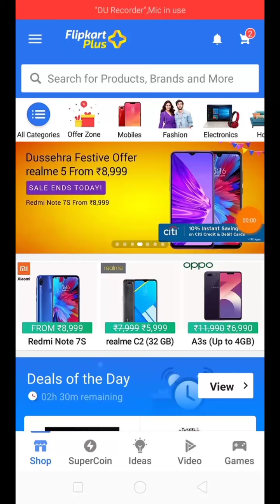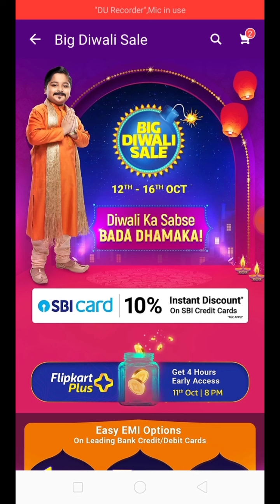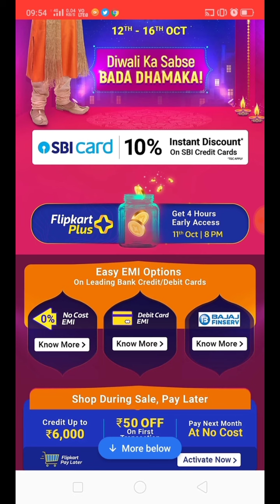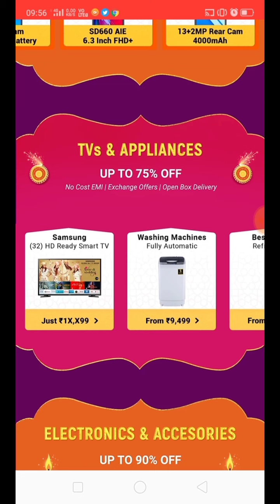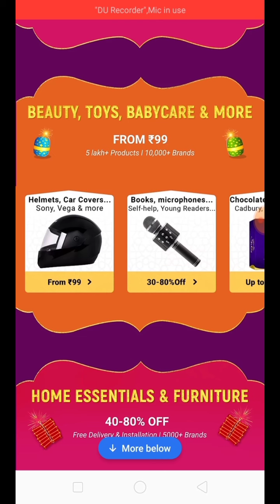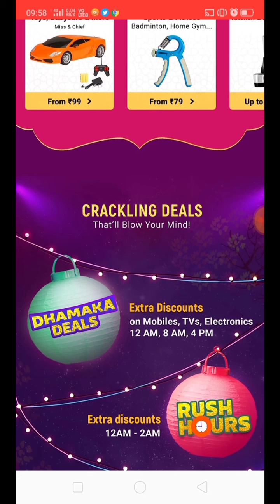Flipkart Big Diwali Sale 2019 | Flipkart Big Diwali Sale Back | Flipkart Big Billion Days.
Hello friends aaj is video mein Ham baat Karne wale Hain Flipkart ke a festival sale ke bare mein. Flipkart festival sale 12th October ko shuru ho raha hai. Is sele  main aapko dhamakedar offer dekhne ko milenge.

1) Flipkart big Diwali sale
2) Flipkart big billion days
3) Flipkart mega offer
4) Flipkart festival offer
5) offer on smartphone
6) best smartphone on Flipkart
7) no cost EMI
8) EMI on debit card
9) offer on SBI credit card